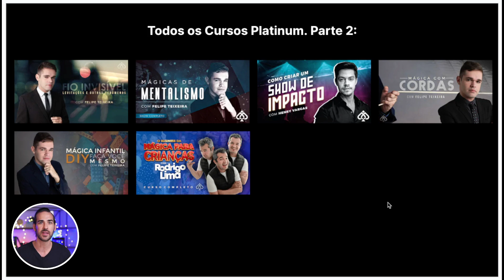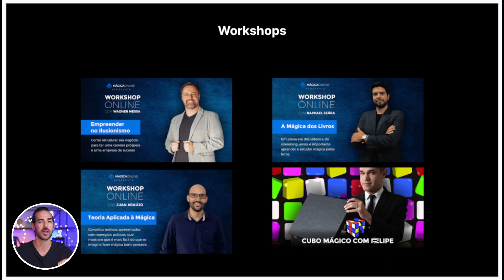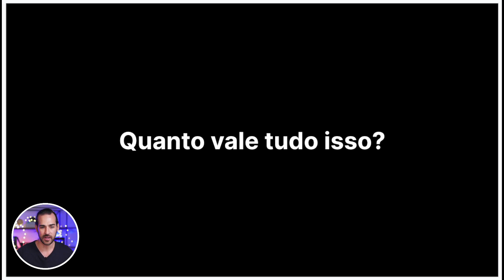Acesso Platinum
Quer aprender mágicas de impacto para divertir as pessoas e impressionar todo mundo à sua volta? O primeiro passo é você participar da Masterclass gratuita

✅ COMECE NA MÁGICA

- Se você quer ir além e entrar no melhor Curso de Mágicas que já viu na sua vida, conheça o “Power Pack”, que é o pacote completo do Gui Ávila

⭐️ MEMBRO DO MÁGICA ONLINE

Quer conteúdos ainda mais avançados? Seja Membro Platinum para ter acesso ilimitado a todos os Cursos Platinum da maior plataforma de mágica do Brasil

📘 LIVRO DE MÁGICA

Se você gosta de mágica, vai adorar meu livro "Arte Mágica: Percepção em Perspectiva", sobre técnicas "não-mecânicas" e teorias da Arte Mágica.

🪄 BARALHOS DE QUALIDADE

O baralho que eu utilizo é um baralho comum, mas com qualidade especial para fazer mágica. Aqui eu explico e você pode comprar o seu

🔗 WORKSHOPS

Quer aprender mágica ao vivo em um workshop com o Gui Ávila?

🔗 OUTROS LINKS

✅ MEU SETUP DE TRABALHO

Esses são os equipamentos e o setup que eu uso para criar meus vídeos para o Youtube . Espero que te ajude :)

Oi, eu sou o Gui Ávila! Comecei na mágica com 12 anos, então, nossa, já são mais de 20 anos imersos nesse mundo incrível. Sou o fundador do Mágica Online, a maior plataforma de mágica do Brasil e autor do livro "Arte Mágica: Percepção em Perspectiva". Minha missão com o Mágica Online é transformar o aprendizado da Mágica e elevar o nível da arte no país. Quero construir uma comunidade engajada com o desenvolvimento e comprometida com o progresso. Se você gosta de mágica, te dou as boas-vindas do Mágica Online!

(Ps: além do meu interesse pela mágica, adoro empreender, sou o fundador e CEO da Ensinio e tenho este outro canal no Youtube

IMPORTANTE: Não revele os segredos e métodos da Arte Mágica. O Mágica Online é uma plataforma fechada de membros que respeitam a arte, e não um canal de revelação de ''truques''. Por favor, mantenha a ética e respeito à Arte Mágica.